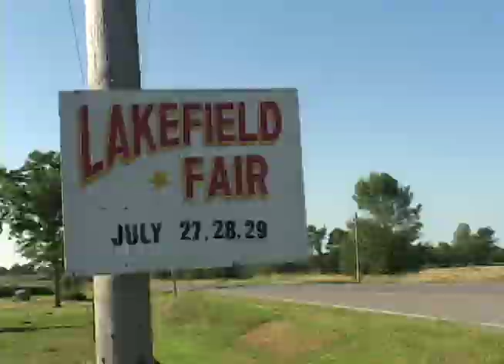Demolition Derby trailer 2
trailer for the doc i'm working on